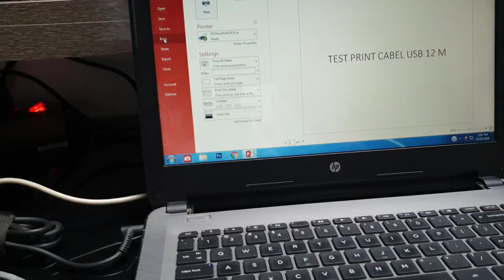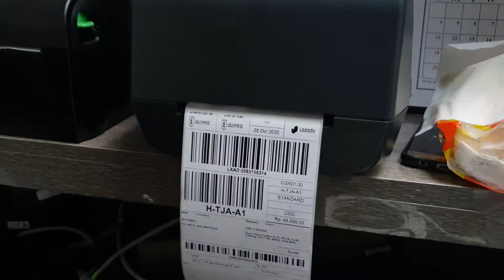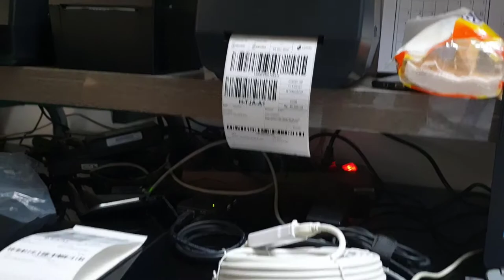Review Kabel USB Termahal dan Terbaik 2020 Aten UE2120 - 12M USB 2.0 Extender Up To 60 M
UE2120 memiliki fitur desain mekanis unik yang dapat dikunci yang dengan aman menghubungkan ujung kabel USB Male Female, memastikan koneksi yang stabil antar kabel. Hingga 5 kabel extender dapat dirangkai bersama, sehingga jarak kabel bertambah hingga 60 meter.